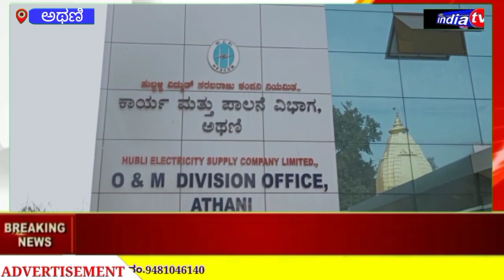ಅಥಣಿಯಲ್ಲಿ ವಿವಿಧ ಬೇಡಿಕೆಗಳನ್ನು ಈಡೇರಿಸುವಂತೆ ಹೆಸ್ಕಾಂ ಪ್ರಥಮ ಗುತ್ತಿಗೆದಾರರ ಧರಣಿ ಸತ್ಯಾಗ್ರಹ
## New India TV Kannad ##